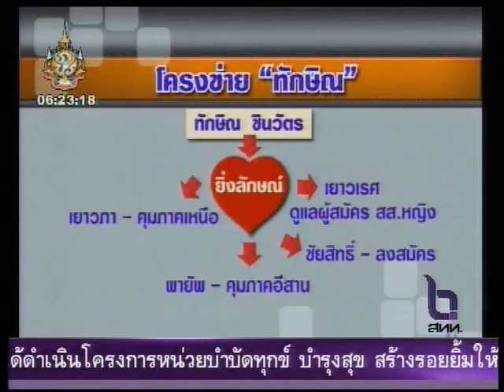110517nbt01s21ข่าวเช้ายิ่งลักษณ์ปาร์ตี้ลิสต์พทp